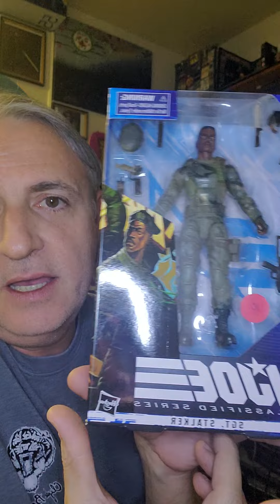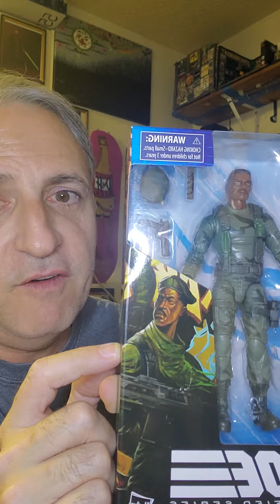Sgt. Stalker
My Review of the GI JOE Classified figure.